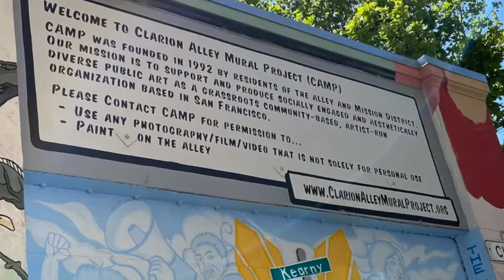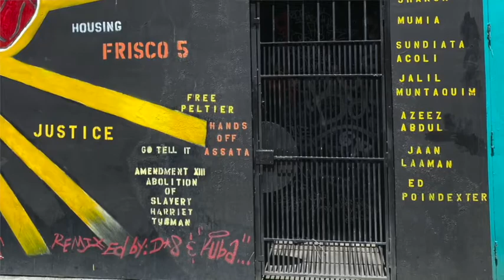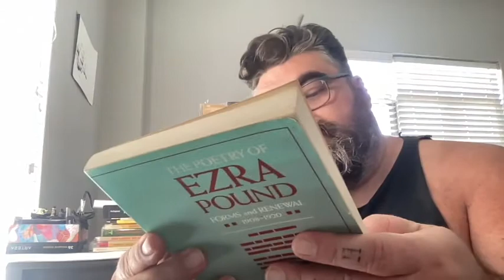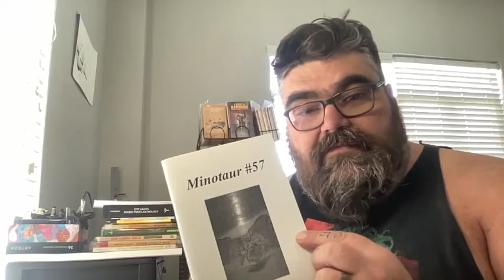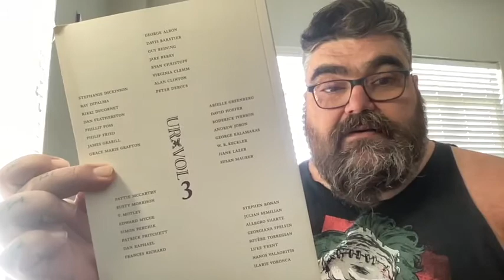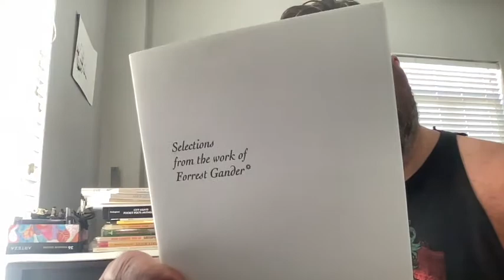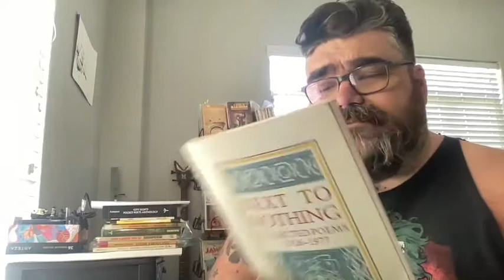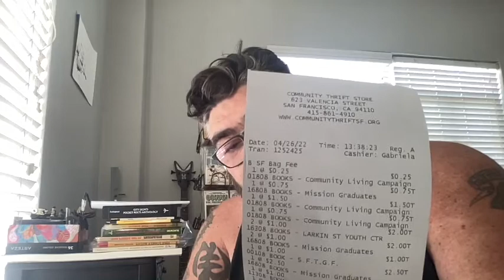BOOK HAUL! Community Thrift SF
Chat with me on Voxer:
paperbackjunky